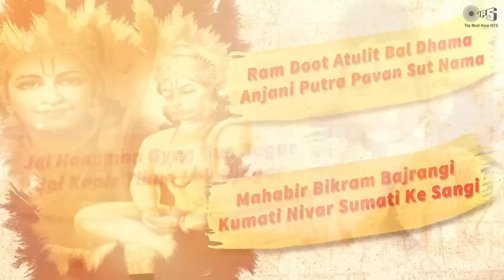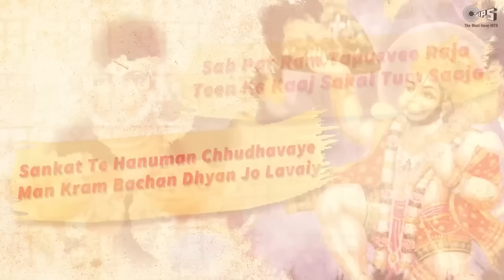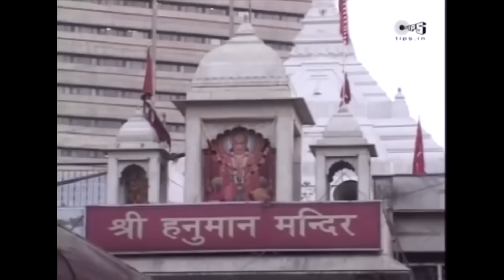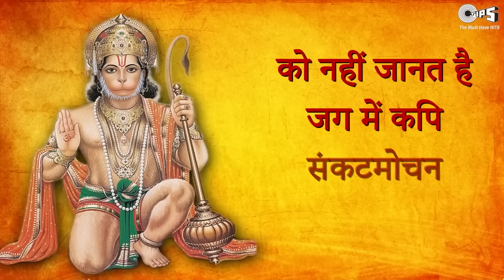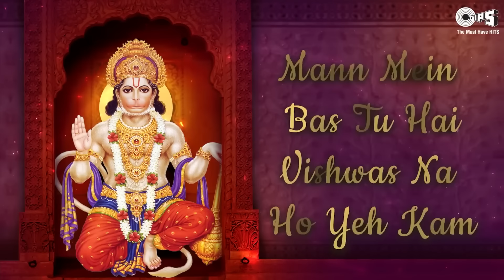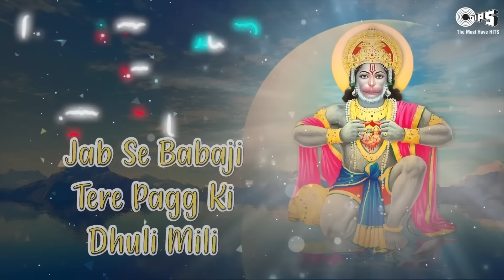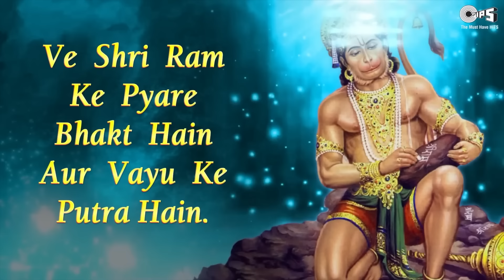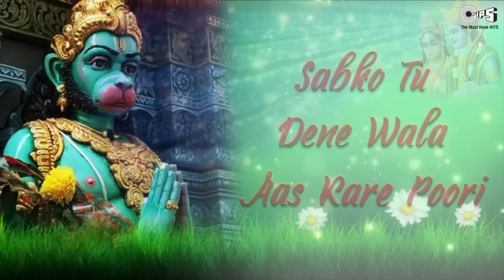हनुमान जयंती २०२४ स्पेशल भजन | Hanuman Jayanti Popular Bhajan | Hanuman Chalisa | Narendra Chanchal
Bhakti Prem Presents Hanuman Jayanti 2023 Special Jukebox Sung By Shankar Mahadevan, Narendra Chanchal, Anup Jalota. @bhaktiprem1575

TimeStamp :
Hanuman Chalisa - 0:00
Bajrang Baan - 9:29
Sankat Mochan Naam Tiharo - 16:07
Aarti Kije Hanuman Lala Ki - 21:58
Hanuman Ashtak -  27:39
Bole Bole Hanuman - 38:30
Hanuman Aarti -  43:12
Pooja Hai Tujhko - 50:36
Aapke Naam Ko Hum Sumarne Lage - 55:11
Hanuman Stavan - 1:00:36
Hey Hanuman Kripa Nidhaan - 1:08:53
Mangal Murti Maruti Nandan - 1:15:23